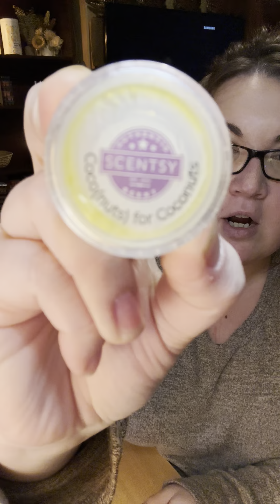Thursday Office Scentsy Testers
It’s Aimee your independent Scentsy consultant. In today’s video I will discuss the testers I warmed in my office the past weeks!!!